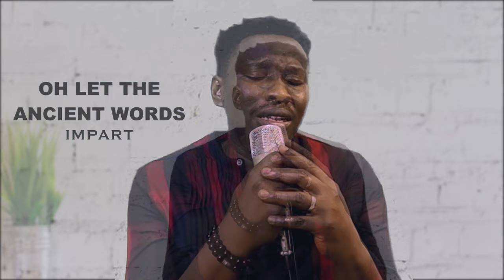Hymn - Worship HYMN | ANCIENT WORDS - Victor Thompson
Deep Worship HYMN | ANCIENT WORDS - Victor Thompson